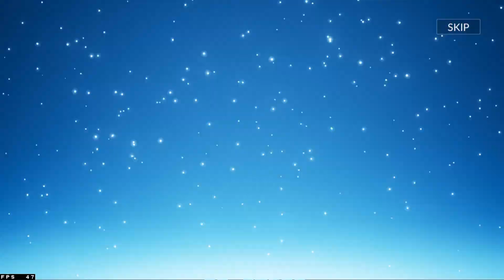SEVEN KNIGHTS 2 GACHA GOT BIG !!